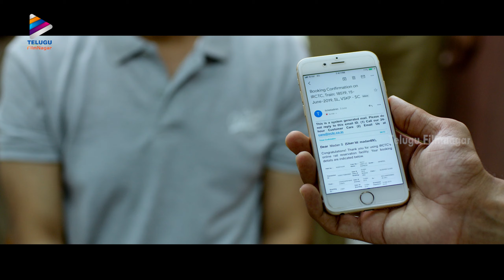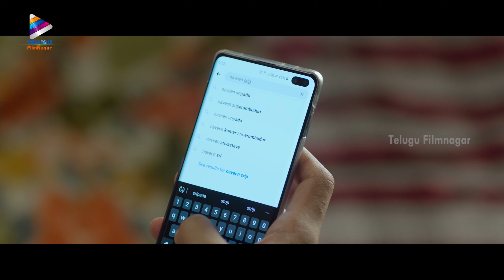Valayam Latest Telugu Full Movie | Laksh Chadalavada | Digangana Suryavanshi | Noel Sean | Part 11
Valayam Latest Telugu Full Movie Part 11 on Telugu FilmNagar. Valayam Latest Telugu Movie Starring Laksh Chadalavada, Digangana Suryavanshi, Noel Sean and Kireeti. Directed by Ramesh Kadumula. Music by Shekar Chandra. Produced by Padmavathi Chadalavada under STTV Films.